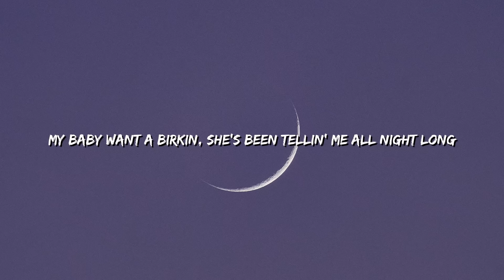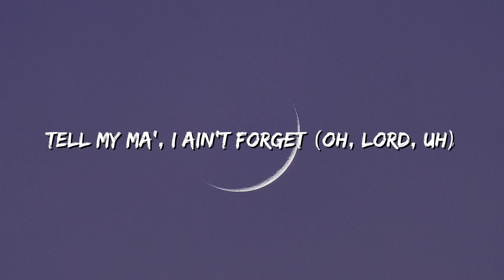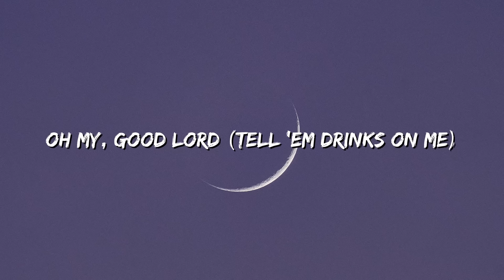Shaboozey - A Bar Song (Lyrics)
🎤 Lyrics: Shaboozey - A Bar Song

[Chorus]
They know me and Jack Daniel's got a history
Ther?'s a party downtown, near 5th Street
Everybody at the bar g?ttin' tipsy

[Verse 2]
I've been Boozey since I left, I ain't changin' for a check
Tell my ma', I ain't forget (Oh, Lord, uh)
Woke up drunk at 10 a.m., we gon' do this shit again

Push Ups (Drop & Give Me Fifty)*
Drake
Espresso
Sabrina Carpenter
Red Leather
Future, Metro Boomin & J. Cole

[Chorus]
Someone pour me up a double shot of whiskey (A double shot of whiskey)
Everybody at the bar gettin' tipsy (Woo)

[Chorus]
Can someone pour me up a double shot of whiskey (A double shot of whiskey)
At the bottom of a bottle gon' miss me (Baby, don't miss me)